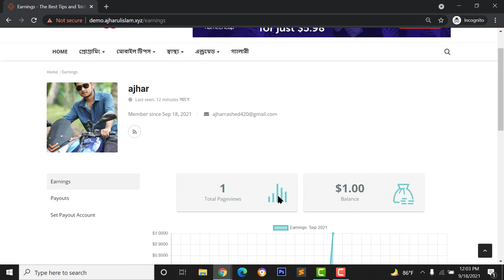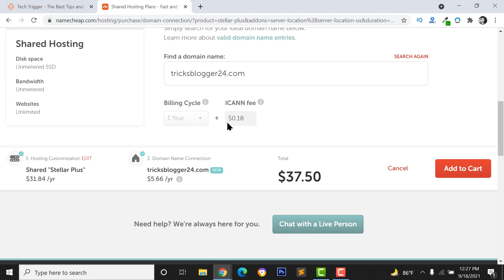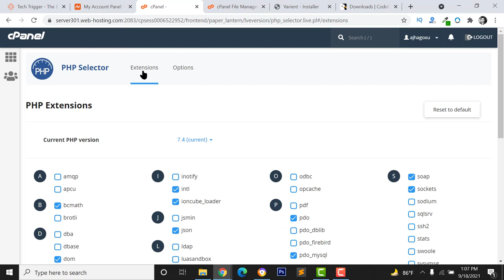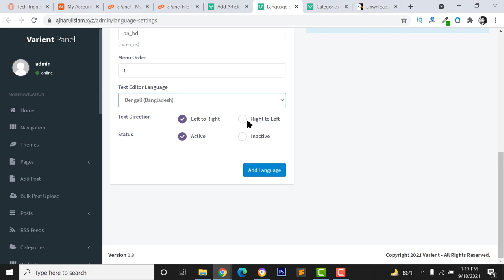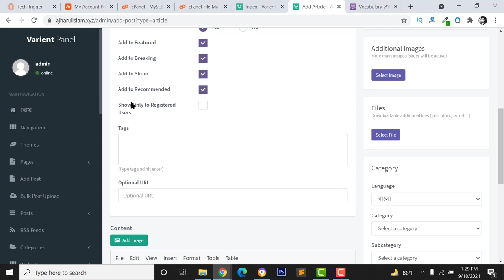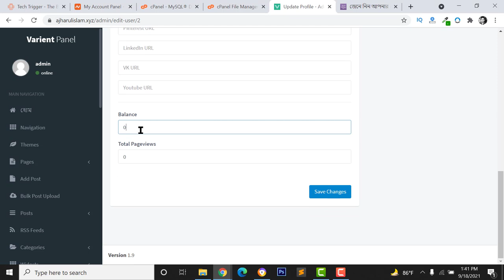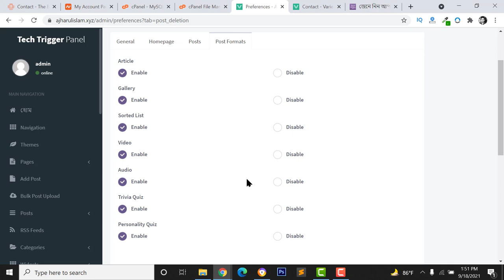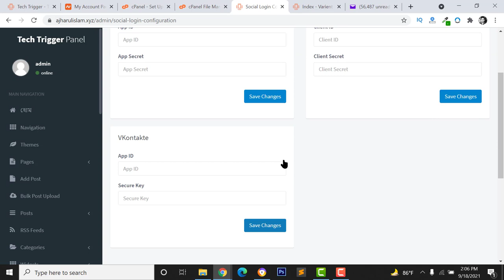Create a News, Blog, Health, Tech Related Website With Varient PHP Script & User Reward System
In this video, I have shared how to create a news, magazine, blog, health, tech, blogging website with Varient Php Script. User and admin can earn money with varient reward system. Any author can create post on your site and earn money per view. You can set rewards and your site author can earn with blog posting. With this varient Php script, you can place Ads code on any section. You can place ads section by section. Also, shared how to install varient php script perfectly and how to use this script. It has so many posts format like Article, Gallery, Quiz, Video, etc.

1. Introduction 00:00
2. Buy Domain Hosting 00:05:41
3. Install PHP Script 00:10:05
4. Generate License Code 00:13:18
5. Add New Post 00:19:45
6. Translate Languages 00:20:11
7. Guest & User Post 00:32:01
8. User Earning for Post 00:35:00
9. Change Site Logo & Colors 00:44:26
10. How to Place Ads Code 00:45:40
11. Email SMTP Setup 00:47:32

😀. Another video. 😀